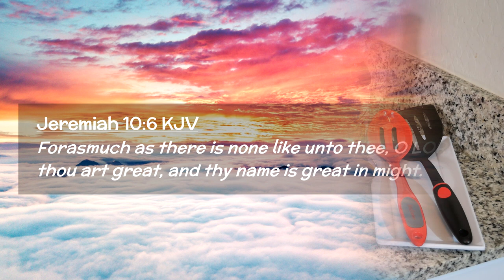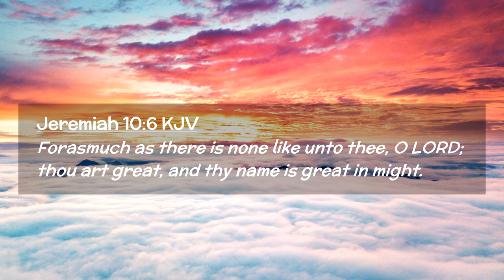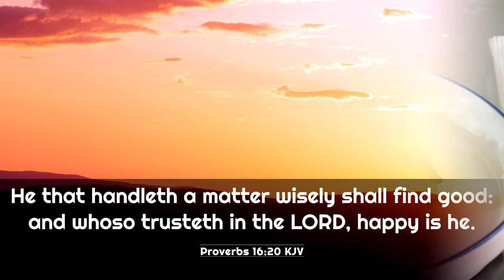Love 2 eat, cooking w/Sandi (Cashew Teriyaki Broccoli).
The Best Cooking on YouTube.

You Tube Music for cooking show: Meet & fun & Blue Nude 10/25/21.
YouTube Music : Crazy Patrick Patrikios 9/29/22.
YouTube Music: Dyalla 368 1/30/23.